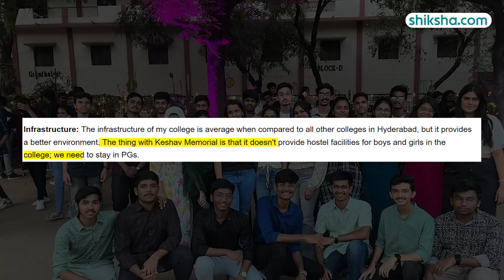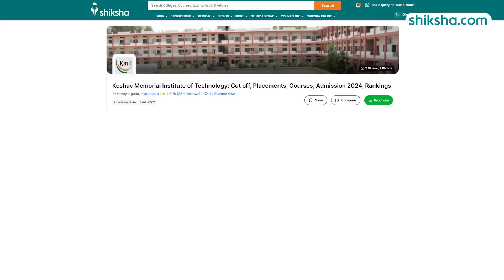KMIT Hyderabad BTech Review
Discover our detailed review of the BTech program at Keshav Memorial Institute of Technology. Learn about the curriculum, faculty expertise, campus facilities, placement opportunities, and student experiences. Watch this video to find out if Keshav Memorial Institute of Technology is the right choice for your BTech studies.

0:03 - Overall Rating
0:12 - Placements
1:10 - BTech Specialisations
1:20 - Fees
1:29 - Infrastructure
1:53 - Faculty
2:25 - Campus Life